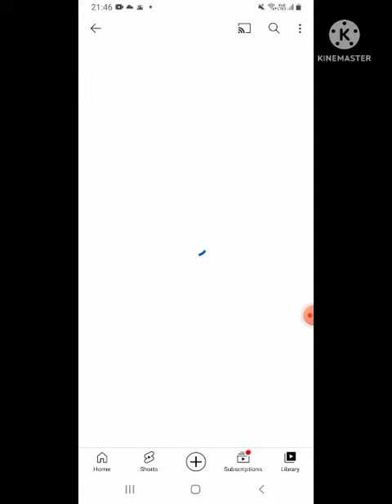Tutorial how to remove videos from WL in 1time and how to clear history